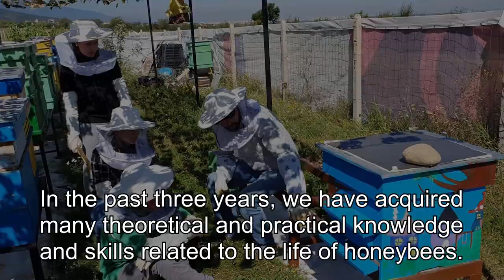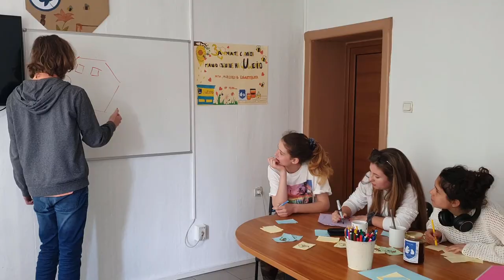Our Bee Board Game Project in Uwekind International School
We are a team of young beekeepers and for three years we have been engaged in our school project “Save the Bees”. During that time we learned that without the bees there is no life on the planet.

The importance of this problem motivated us to become more ambitious. Visiting our hives, we saw that being a beekeeper is a sophisticated work - the bees need consistent care.

Many people don’t pay enough attention to the importance of the bees. That’s why we decided to make a change.

We got the idea to create our own board game about bees and beekeeping. Our idea is to share the problem with others and educate them through a fun way.

We have mentors, teachers, we build connections with other beekeepers and experts in the field of board games and entrepreneurship. It will be very helpful and we will manage to create, test and distribute the game to a wider community.

With passion we brainstormed ideas and got a clear vision of our product. Our team knows the elements - a board, tokens and cards.

We plan it to be for 2 to 6 people. We are sure that we will have great support from school communities, our school companies and organisations and a lot of parents and their business partners.

When our game succeeds, we will offer know how to other MYP schools.